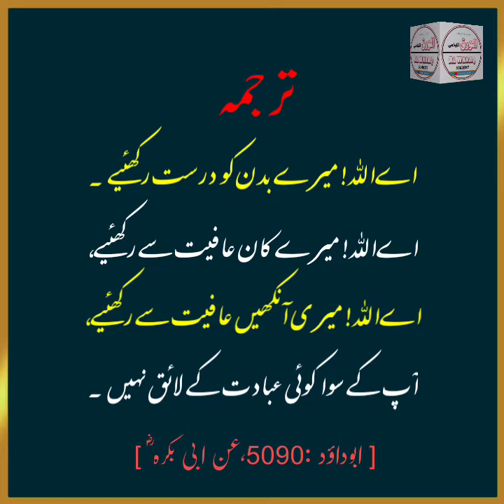Badan ki salamati ki dua | Badi bimariyon se hifazat ki dua | بدن کی سلامتی کی دعا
Subah aur sham is dua ka ihtemaam karen..